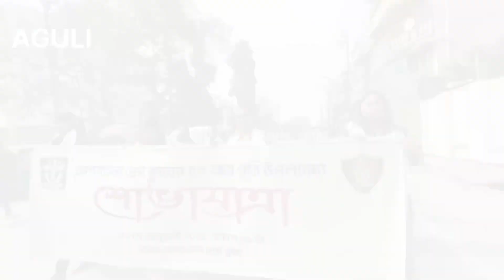Subhajatra Rally - Agartala Press Club - Tripura News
40 Bisi Agartala Press Club yapri sepwi sokphaikha tini - o Subhajatra rally khaithanio Chini Tripura hasteni Kokborok koktwma thumnai rok eba journalist rogno bw kwrwngwi kha.